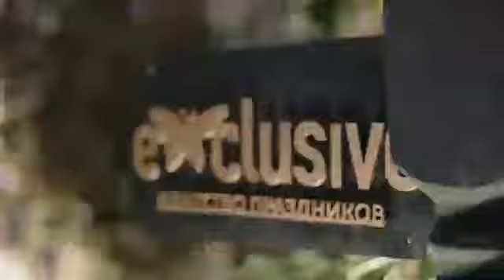Свадебный бутик 2019 в Мегамаге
Свадебный бутик 2019. Всё для свадьбы в одном месте